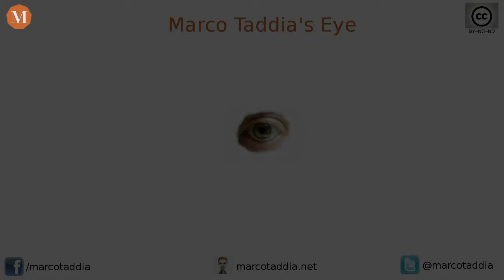MTE 15/07/2013 - I problemi dell'Italia [Pensieri di M]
Ma alla fine quali sono i problemi dell'Italia?
Dite la vostra nei commenti e ricordatevi di mettere il mi piace.
Alla prossima spregiosi!

Calderoli: "Kyenge? Sembra un orango"
Taranto, Enrico Bondi: "I tumori? Macché Ilva, la colpa è di tabacco e alcol"
Espulse ingiustamente la moglie e la figlia del dissidente kazako